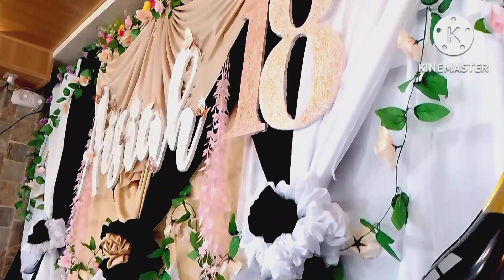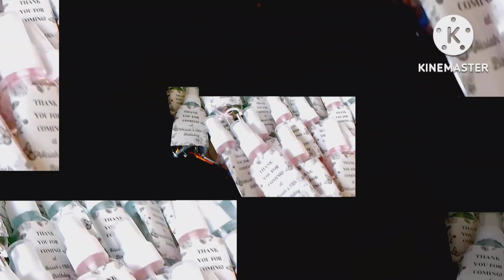Happy 18th Birthday Aisiah